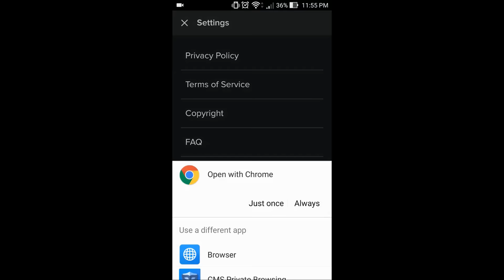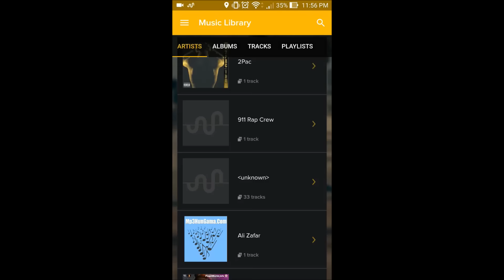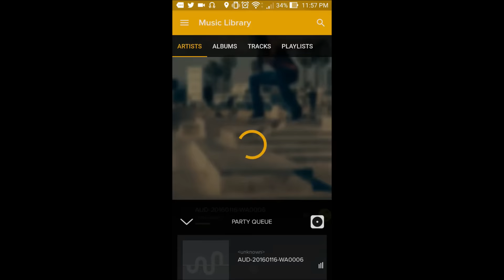AmpMe - Be The Speakers Walk-through | Save your party | Full Article on Zentalk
This video shows simple Host side walk-through of AmpMe - Be The Speakers
Catch Complete Article Here:
[APP REVIEW] AmpMe - A SuperHero to save your Party!
(Source: ZenTalk)

With this app, you can turn your friends into speakers, Sync phones and create a music system.
We all love music, we all love to party! Imagine a situation, where in you have your friends around, food around, but no loud speakers to enjoy music!! Sad right? No more! Who needs a loud speaker when you have these tech proof smartphones in the house!. Almost everyone has it. Be it a party or a campfire or it may be just a night out! smartphones are always around you.

Yes! you got it right, Smartphone built-in speakers! You might be wondering How is that possible?? aren't they too low for a party like situation?  The answer to this is yes but no!! Let me explain you this. An individual speaker has low volume output, but what if all the available smartphones around, play the same song, in sync to each other, at the same time! You read it right! AmpMe is an application that allows you to do this. With this app, you can turn your friends into speakers. That's what they say! Let us see how to use this application and what experience it delivers.

All the copyrights of logos and app belong to: Amp Me Inc.